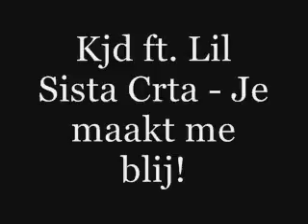kjd ft. crta - je maakt mij blij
olskool 09'